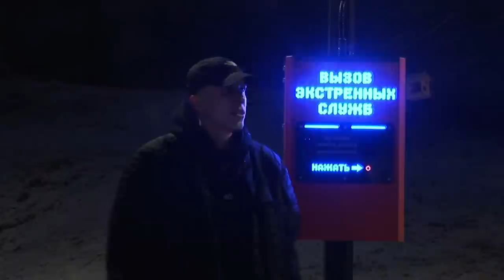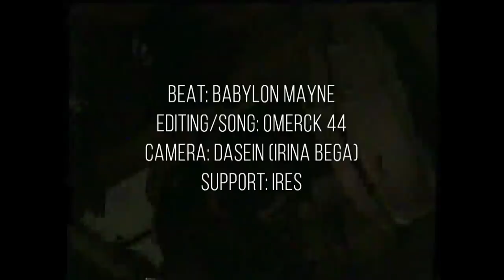OMERCK44 - OMEN (Music Tape Video)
Трэк OMEN это фристайл, который я записал в 2019 году.
Beat: Babylon Mayne
Editing/Song: Omerck 44
Camera: Dasein (Irina Bega)
Support: Ires